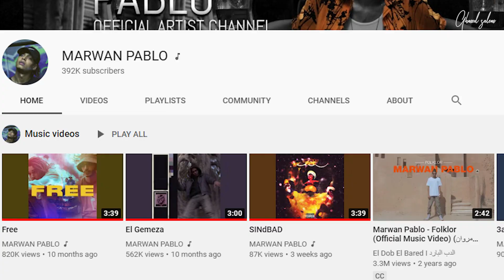مروان بابلو راجع ؟ | Marwan Pablo (Short video)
اخبار جديدة عن رجوع مروان بابو للراب بعد اعتزاله
New news about Alexandrian rapper Marwan Pablo After his retirement